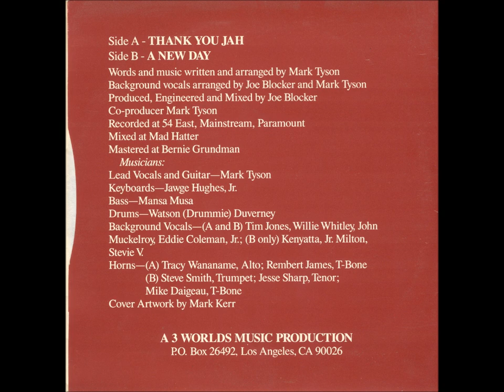Mark Tyson & The Blue Nile X-Press - Thank You Jah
Roots Reggae